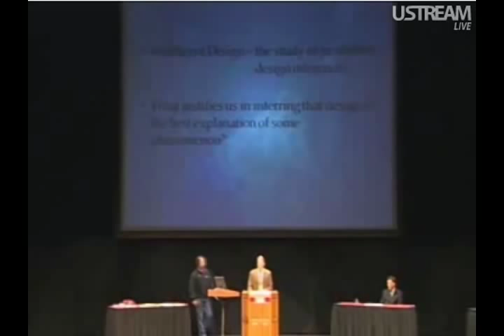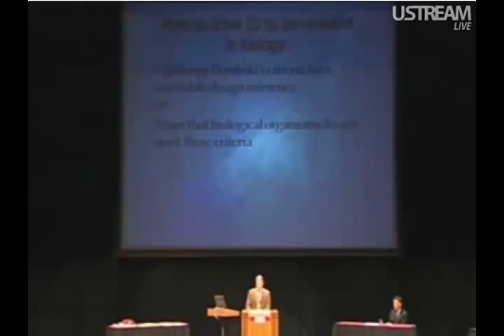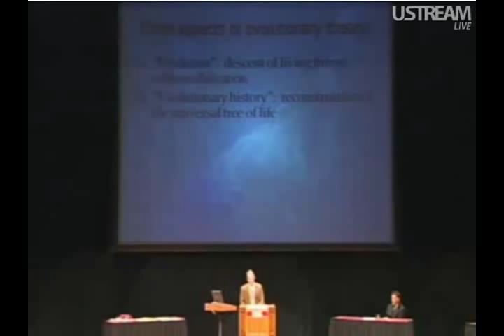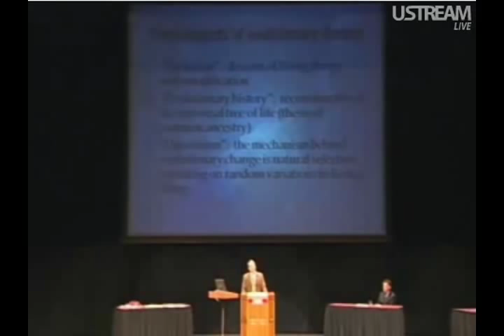4. Is Intelligent Design Viable?: William Lane Craig opens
Dr. William Lane Craig defends the viability of the often misunderstood and controversial theory of intelligent design from evolutionist and ardent ID critic Dr. Francisco J. Ayala. Bradley Monton is the moderator. This debate took place on November, 2009.